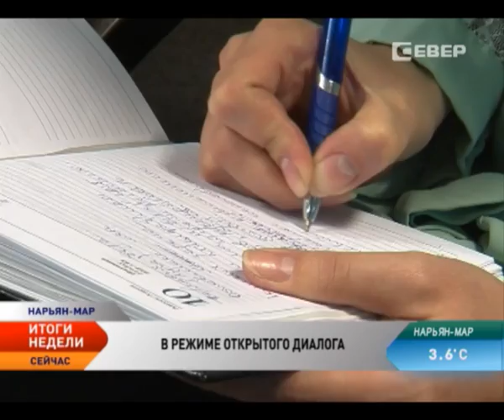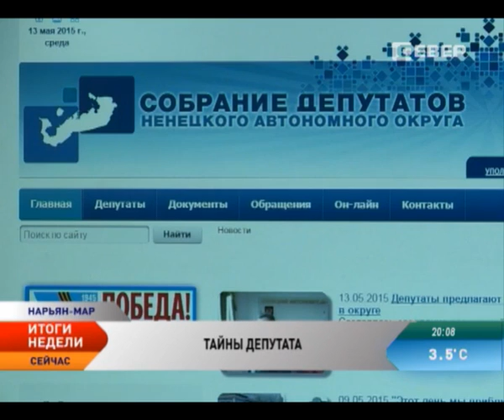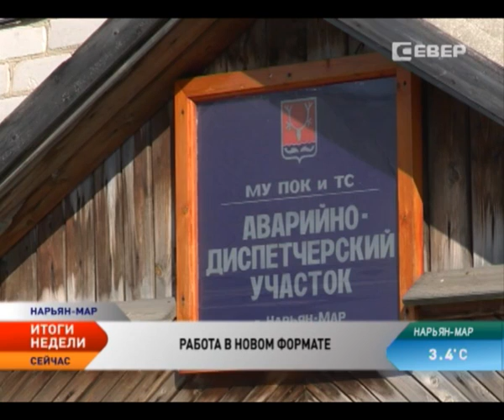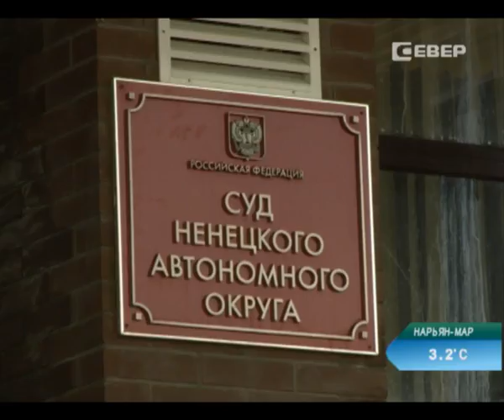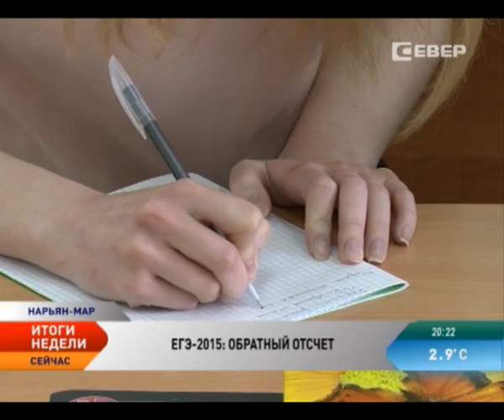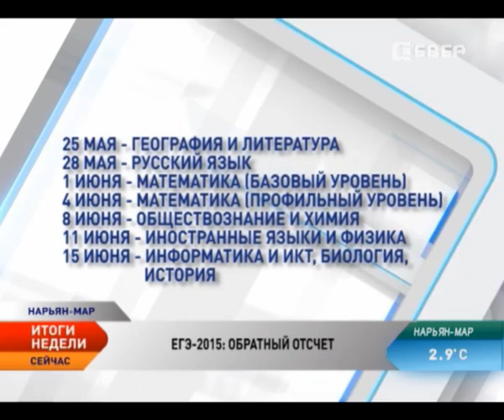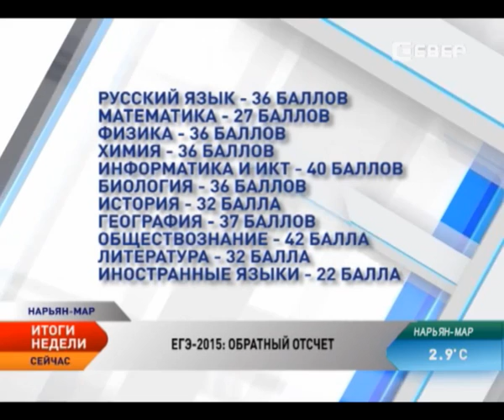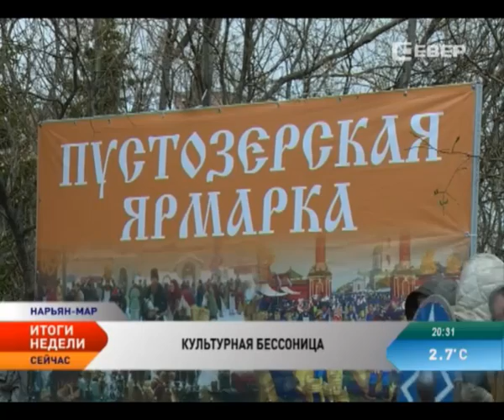Новости Севера. Итоги недели. (12-17 мая)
В этом выпуске:

Губернатор Ненецкого округа Игорь Кошин встретился с региональными СМИ.

Не все депутаты НАО отчитались о доходах.

Что изменилось в работе управляющих компаний после лицензирования.

Житель Нарьян-Мара шокировал горожан непристойным выходом.